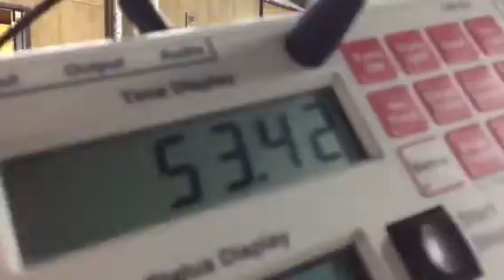Scout AQ4U September